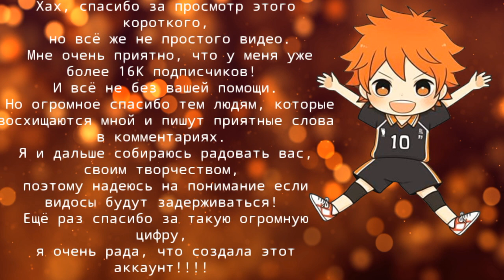×meme× [Я стала сильнее] (animation) SPOILER |Haikyuu